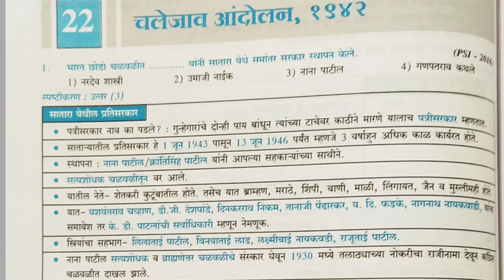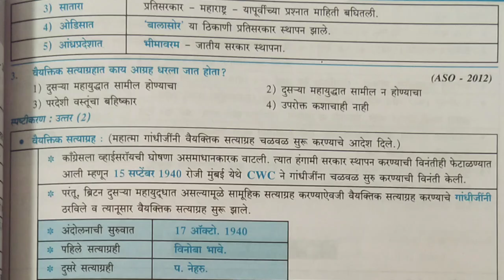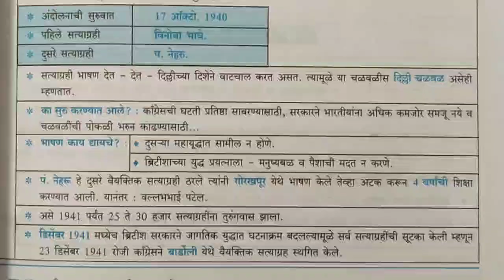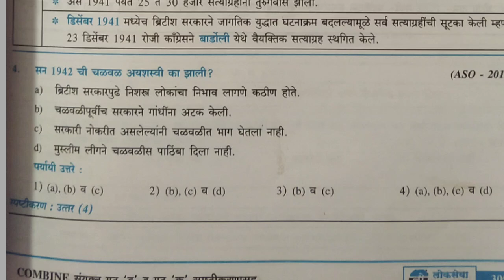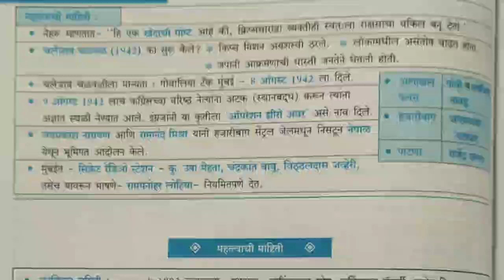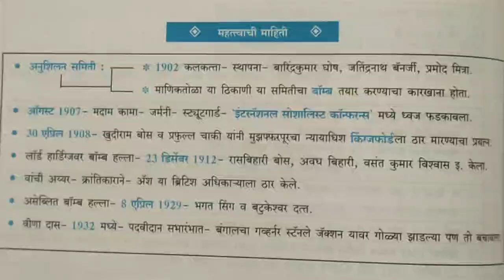Combine History Pyq Analysis By Appa Hatnure|| Mpsc Pyq Analysis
Your Query
Combine analysis book
Psi pyq analysis book
MPSC pyq analysis book
Pyq analysis book for combine
Appa hatnure pyq analysis book latest edition
Appa hatnure pyq analysis book
Appa hatnure combine pyq analysis book
Combine pyq book
Pyq Book for psi
PSI Study Strategy
Psi kaise bane
Psi kase banave
Psi chi tayari kashi karavi
Psi abhays kasa karava
Combine exam strategy
Combine exam study strategy
psi full information in marathi
Psi exam pattern
Combine exam preparation
Psi preparation
Mpsc study kasa karava
How to crack mpsc in first attempt
psi book list
psi new syllabus
psi complete strategy